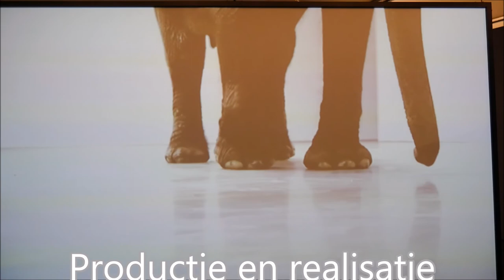We Are Animals - Kunsthal Rotterdam t/m 24 oktober 2021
De Kunsthal nodigt haar publiek uit het dierenrijk van de kunst te betreden. In de tentoonstelling ‘We Are Animals’ komt een grote verscheidenheid aan buitengewone dierlijke creaties van ruim dertig hedendaagse kunstenaars samen. Werken van onder meer Maurizio Cattelan, Candida Höfer, Paul McCarthy en David Shrigley tonen de relatie tussen mens en dier en laten zien hoe wij mensen naar onszelf kijken en proberen te begrijpen aan de hand van dieren. Sculpturen van gevederde ijsberen, installaties met wilde wolven, monumentale schilderijen van aaibare katten en aangrijpende foto’s van dierentuinen: de uitdagende selectie van werken vormt een prikkelende must-see tentoonstelling die provoceert en ons als mens een spiegel voorhoudt.

‘We Are Animals’ verkent verschillende facetten binnen de relatie tussen mens en dier. De werken tonen scherpe perspectieven op de menselijke manipulatie van andere diersoorten. Daarnaast uiten ze de bewondering voor en viering van dieren als wonderlijke wezens, waar wij zoveel van onszelf in herkennen.

Mensen omringen zich graag met aaibare, schattige wezens. Kleurrijke knuffeldieren vullen speelgoedwinkels, foto’s en filmpjes van katten worden massaal bekeken en gedeeld op internet en velen van ons beschouwen hun huisdier als favoriet familielid. De kunstenaars in ‘We Are Animals’ onderzoeken dit gegeven en laten tegelijkertijd de keerzijde zien. De enorm opgeblazen, suikerzoete schilderijen van internetkatten door Martin Eder maken het lieflijke bijna monsterlijk. Een videocompilatie van Cory Arcangel van katten die over pianotoetsen paraderen, heeft een kakofonie als resultaat. En de installatie van Maurizio Cattelan, met een konijn hangend aan zijn extreem lange oren, maakt ons bewust van de scheve machtsverhouding tussen mens en dier.

(Tekst van de Kunsthal)